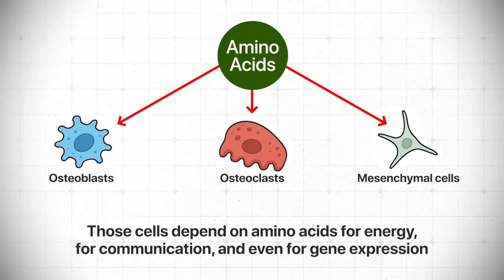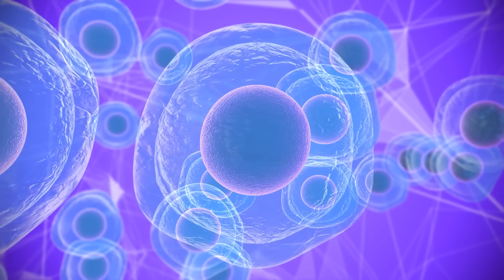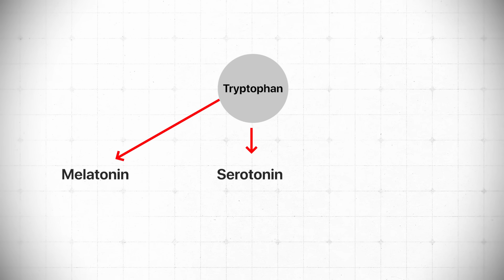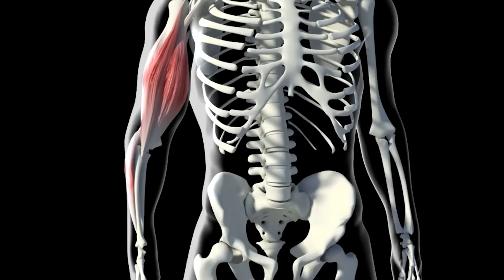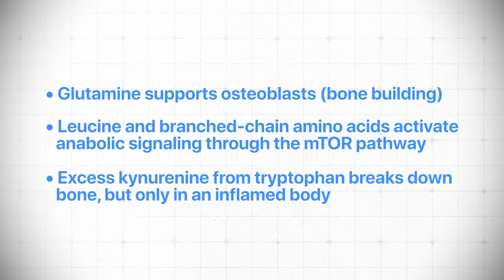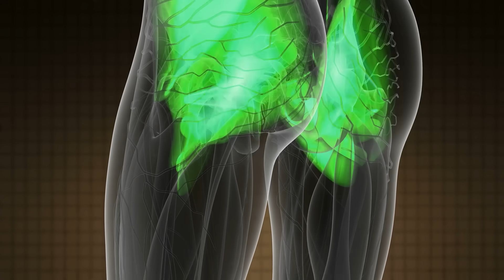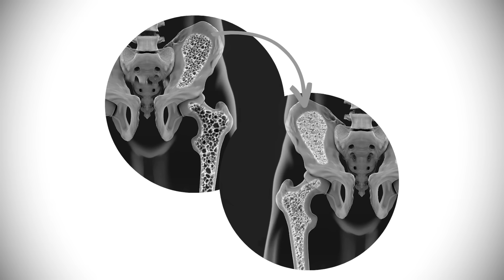The TRUTH About Amino Acids and Osteoporosis Nobody Talks About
In this video, Dr. Doug Lucas discusses the critical role of amino acids in bone health, emphasizing that osteoporosis is not merely a calcium deficiency but a complex metabolic imbalance. He explores the significance of essential amino acids, particularly leucine and glutamine, in supporting bone formation and muscle health. Dr. Doug also addresses the importance of the body's internal environment in utilizing these amino acids effectively and provides insights into clinical applications and strategies for osteoporosis prevention and reversal.

Masterclass details: Hosted by Doug Lucas, DO, Board Certified Orthopedic Surgeon and Osteoporosis Reversal Specialist, you'll gain insight into the FIVE MISTAKES we see over and over again in our practice! This class will help time collapse your success to healthy bones.

The OsteoCollective is our international community for women and men looking to improve their bone health through the lens of HealthSpan! Get access to valuable resources and our team through our premium membership.

📖 ⚡️*Get my book "Top 10 Reasons Why Your Hormones Are Failing You:  An Outsider’s Guide to What’s Wrong With Women’s Hormone Prescribing Today!"*

Dr. Doug Lucas is the VP of Women’s Health, Hormone and Lifestyle Optimization at LifeMD and founder of The OsteoCollective. Dr. Doug is on a mission to educate the world that osteoporosis is preventable and in many cases reversible! He will change the conversion around bone health from a disease of the elderly to bone health as a biomarker of healthspan.

Chapters

00:00 The Role of Amino Acids in Bone Health
13:03 Understanding Amino Acids and Their Impact on Osteoporosis
15:24 Clinical Applications and Supplementation Strategies for Bone Health